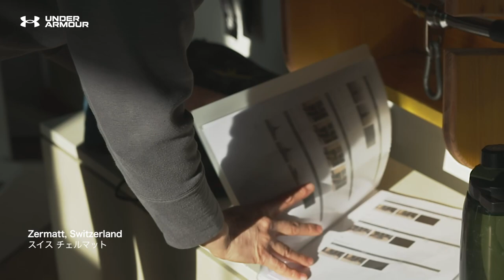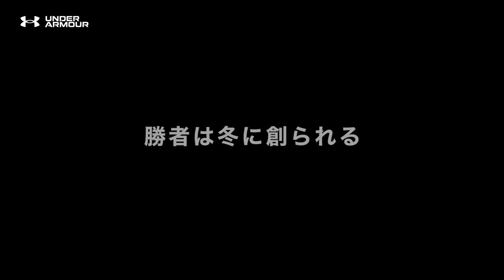もう一度、雪の上へ－竹内智香┃勝者は冬に創られる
アンダーアーマー2021年秋冬ブランドムービー
『勝者は冬に創られる』
竹内 智香（Tomoka Takeuchi） / スノーボード
「もう一度、雪の上へ」

正直、私のキャリアは34歳までだと思っていた。
2016年から2018年はとても厳しい時期で
たくさん怪我をして、モチベーションも落ちていたから
もうそこでやめようと思っていた。

海外遠征のたびに、もう行きたくないと思うようになった。
それはとても悲しいことで
私の人生はスノーボードで成り立っているのに
そこに楽しさがないことに気づいた。

私はスノーボードから離れ
３年間、やりたかったことに挑戦した。
ハワイに行ってヨガを学んだり
ゴルフを始めたり
パウダースノーボードやスキーをしたり
スキューバダイビングをしたり
私が今までやりたいと思っていたこと
すべてに挑戦したら、
少しずつモチベーションが戻ってくるのを感じた。

また雪の上に行きたいと思うようになった。

雪の上にいることが
どんなに素晴らしいことなのか。
あと２年、頑張れるかもしれないと思った。

もう多くを望まず、表彰台や成功など関係なく
ただ雪の上に行って楽しもうと。

そう思い直したら、
信じられないくらい楽しく
素晴らしいシーズンになった。

今は次のシーズンに向けて
とてもやる気になり
なによりもこの気持ちになれたことが嬉しい。

私のゴールはもう一度楽しむこと。
もう一つのゴールは、この楽しさと共にキャリアを終えることです。